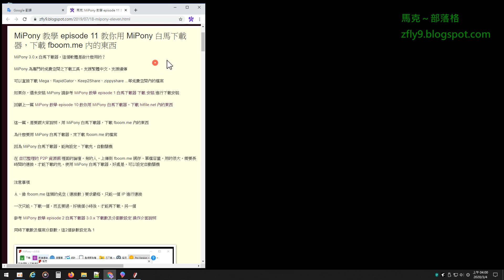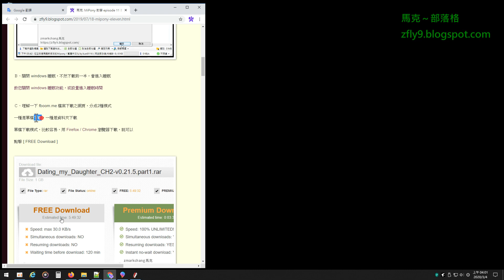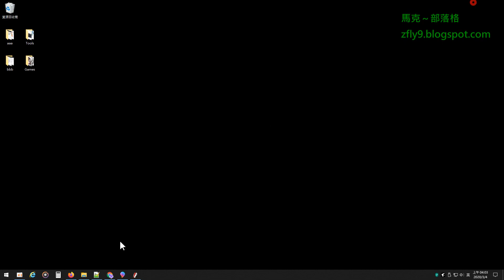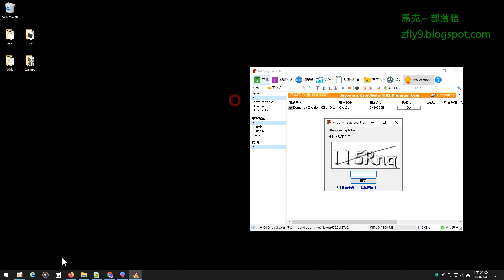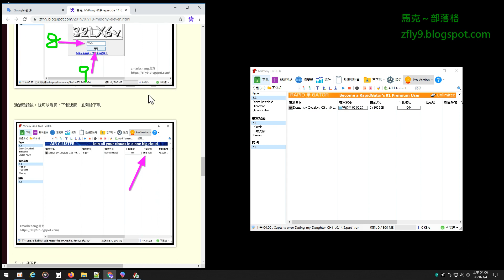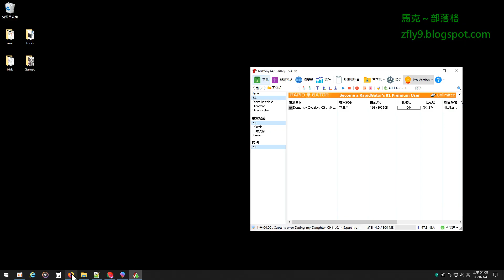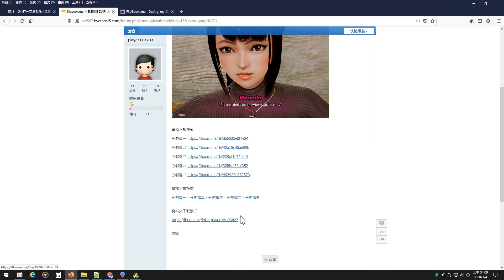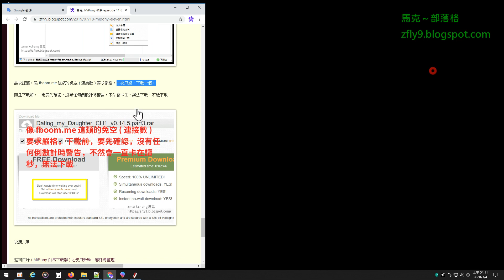MiPony 教學 episode 11 教你用 MiPony 白馬下載器，下載 fboom.me 內的東西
★ 作者提醒，點擊右下齒輪，設定播放速度 1.25 或 1.5  可以加速觀看
★ 作者提醒，壓住 Shift 配合 〉鍵，調整播放速度，可以加快觀看速度

這一篇，是要跟大家說明，用 MiPony 白馬下載器，下載 fboom.me 內的東西

為什麼要用 MiPony 白馬下載器，來下載 fboom.me 的檔案

因為 MiPony 白馬下載器，能夠設定，下載完，自動關機

像 fboom.me 這類的免空 ( 連接數 ) 要求嚴格，只能一個 IP 進行連接

一次只能，下載一個，而且要過，好幾個小時後，才能再下載，另一個

MiPony tutorial 11 Show you how to download fboom.me internal files using MiPony

謝謝大家，對我的支持